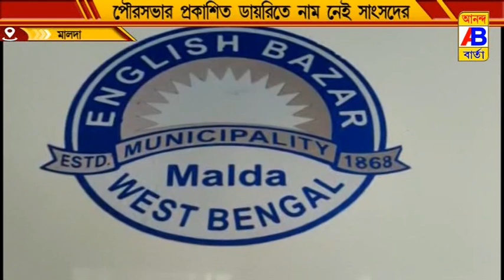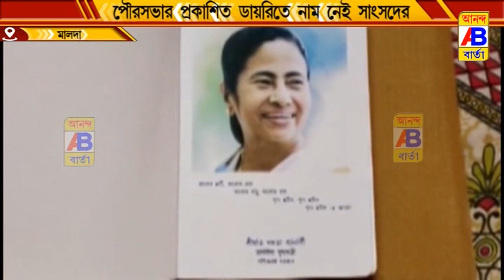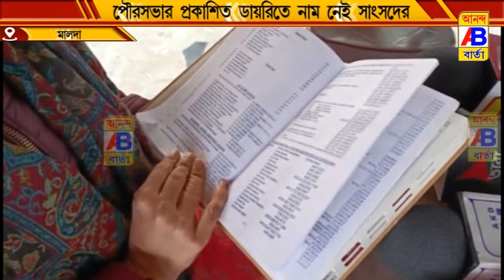গুরুত্বপূর্ণ ব্যাক্তিদের নামের তালিকা থেকে বাদ গেলেন তৃণমূলের রাজ্যসভার সাংসদ মৌসম বেনজির নুর